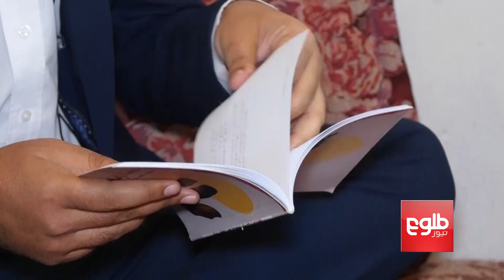روز جهانی نابینایان و مشکلات نابینایان در افغانستان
به مناسبت این روز به پرس و جوی احوال شماری از نابینایان درکابل می رویم.